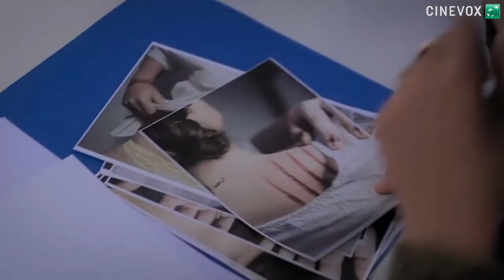Maimouna Badjie over Duyster!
Duyster is de eerste found footage horrorfilm in de geschiedenis van de Vlaamse cinema. Daarin gaan drie studenten op zoek naar het verhaal achter de verdwijning van Johannes Duyster, een Antwerpse stadsbeul uit de 17de eeuw.

Naast grote namen als Stefaan Degand en Sven De Ridder, schitteren vooral ook enkele rijzende sterren in deze film. Naast Louise Bergez, Charles De Meester en Tristan Feyten vertolkt Maïmouna Badjie een belangrijke rol. Tijdens De Jamies op Filmfestival Oostende vertelde ze ons daar wat meer over.